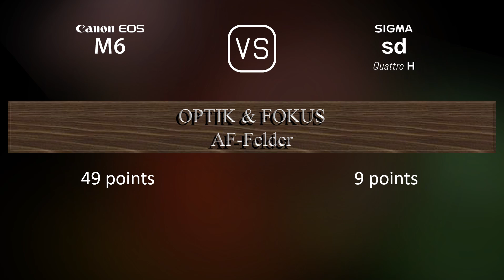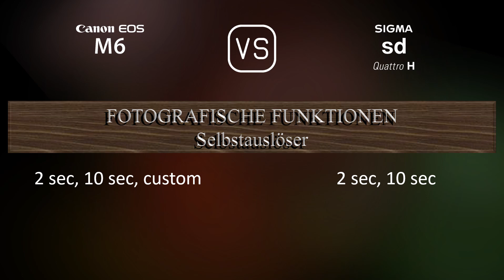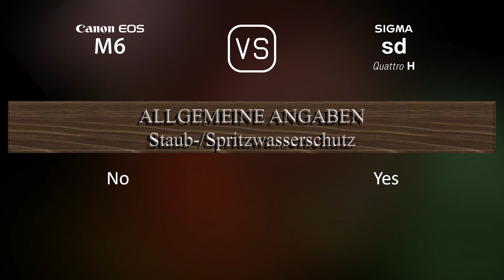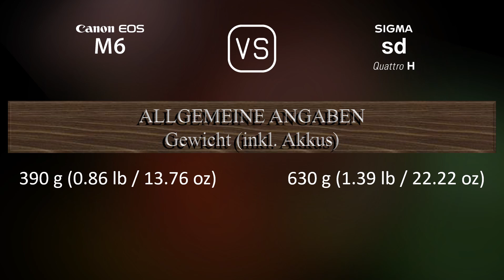Canon EOS M6 vs. Sigma sd Quattro H: Ein Vergleich der technischen Daten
Dieses Video gibt einen Überblick über die Canon EOS M6 und die Sigma sd Quattro H in einem parallelen Technikdatenvergleich (comparison of specifications). Vielen Dank fürs Zuschauen.

00:25 EINFÜHRUNG
00:33 KAMERAGEHÄUSE
00:40 BILDSENSOR
01:01 BILD
01:16 OPTIK & FOKUS
01:41 BILDSCHIRM
01:58 SUCHER
02:13 FOTOGRAFISCHE FUNKTIONEN
03:06 VIDEOGRAFISCHE FUNKTIONEN
03:20 SPEICHERUNG
03:24 KONNEKTIVITÄT
03:49 ALLGEMEINE ANGABEN
04:07 SONSTIGE FUNKTIONEN